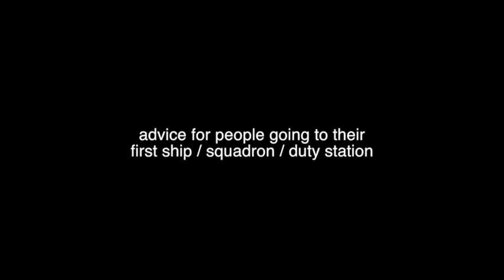Making a Sailor: Navy Bootcamp Documentary - exclusive interview (Part 2)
OG anchor bracelets are back with new designs! Live till end of the month!

follow Luis on IG @ohluisx4